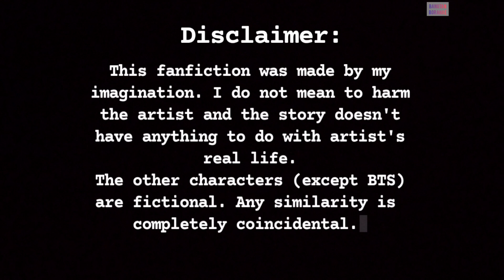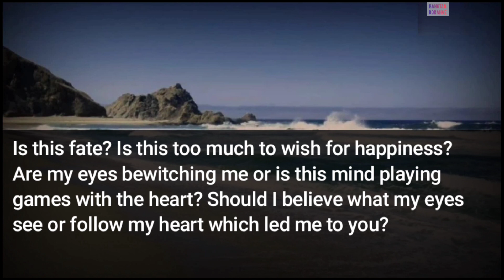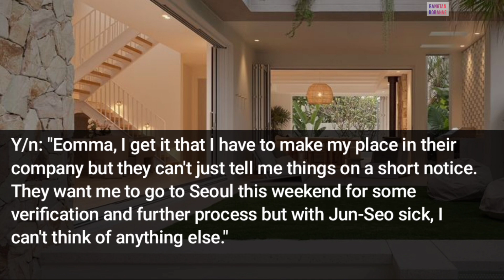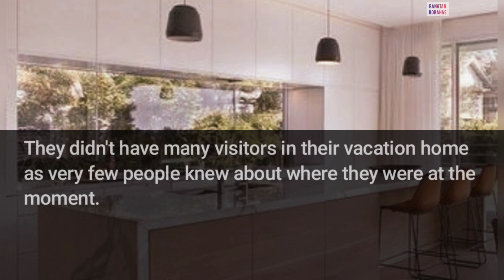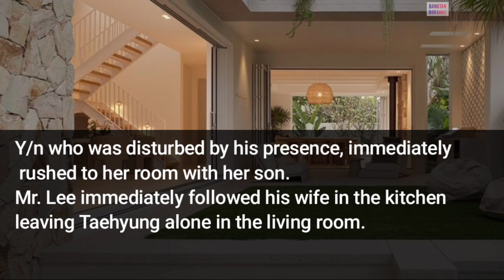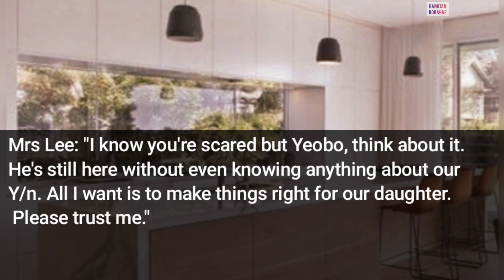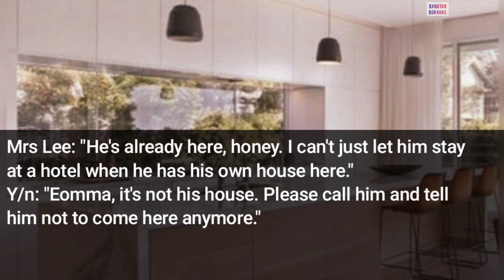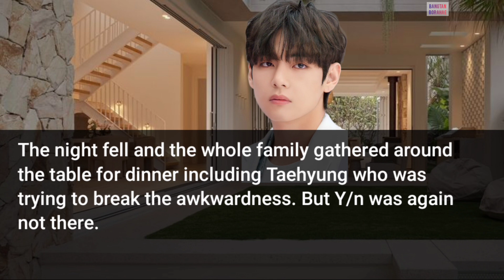Forced Marriage - "Say You Won't Let Go" || Kim Taehyung ff|| S2 -- Ep 3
*Copy writes reserved of the story and please do not plagiarize my work.

If you want to read more fanfics of BTS  follow me on wattpad

Saranghae all my lovelies...